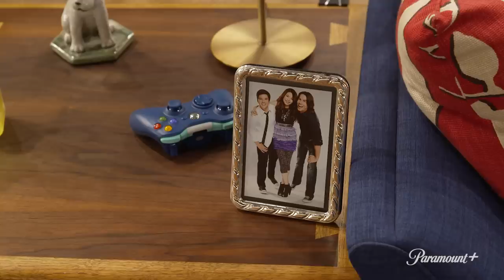Josh Peck Joins iCarly Season 2! 😱 | NickRewind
Josh Peck is a Nickelodeon legend, from his iconic role of Josh Nichols all the way to his return on the new iCarly reboot! Watch his behind the scenes interview from the set of iCarly and see a sneak peek into the show as Josh Peck returns to Nickelodeon! The nostalgia is real.